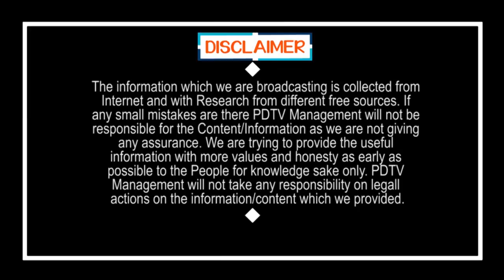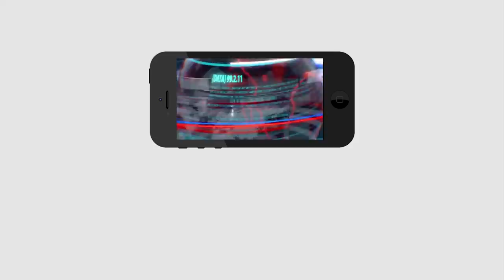Ys Jagan | Former TDP MLA Shock to Chandrababu | చంద్రబాబుకు షాక్ : వైసీపీలో చేరిన రాయలసీమ ఎమ్మెల్యే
చంద్రబాబుకు షాక్ : వైసీపీలో చేరిన రాయలసీమ ఎమ్మెల్యే